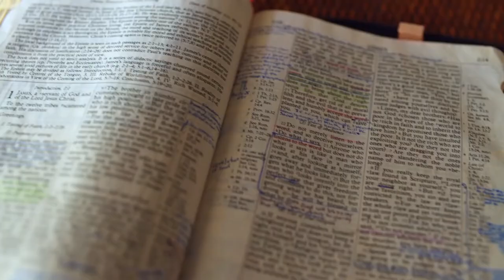Gott auf (m)einer Seite: 5. Mose 16:11-17:7